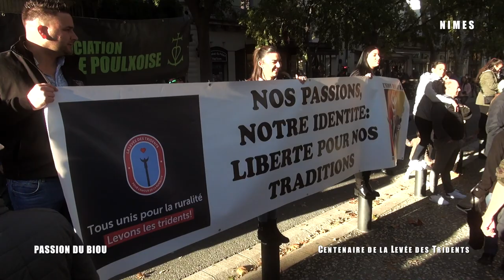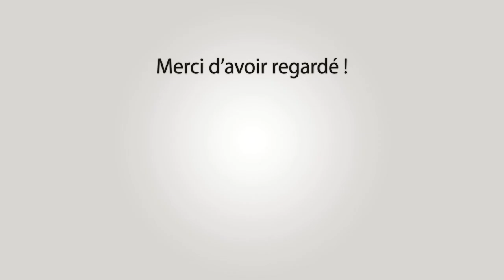NÎMES Centenaire de la Levée des Tridents 14-11-2021 🔱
~► Outro : YLLiBzify